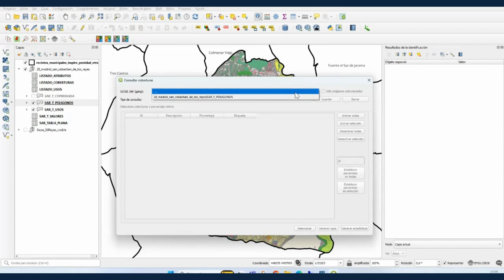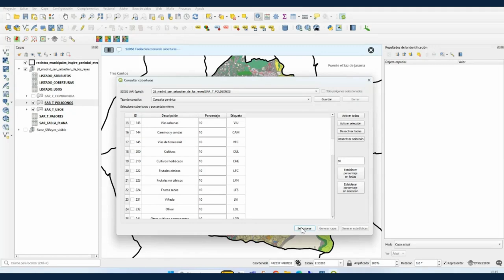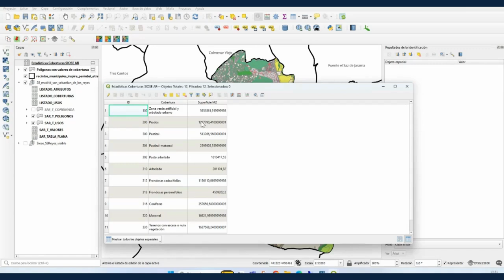Plugin QGIS Siose Tools "Herramienta consulta de coberturas" - Instituto Geográfico Nacional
La herramienta de Consultas es la principal funcionalidad del Plugin SIOSE Tools. Esta herramienta permite realizar consultas sobre la capa de coberturas a partir de unos porcentajes mínimos de cobertura de la tabla T_VALORES relacionada con la capa de coberturas en relación uno a varios. Se explica además la posibilidad de guardar la selección como una nueva capa, de generar estadísticas y también cómo guardar la consulta para volver a utilizarla posteriormente.

Y conoce el resto de nuestros canales: 💯 💪 ❤️:
⭐Instagram: ▶   / ignspain
⭐Facebook: ▶   / ignspain
⭐Twitter: ▶   / ignspain
⭐Linkedin: ▶   / instituto-geografico-nacional-cnig-spain